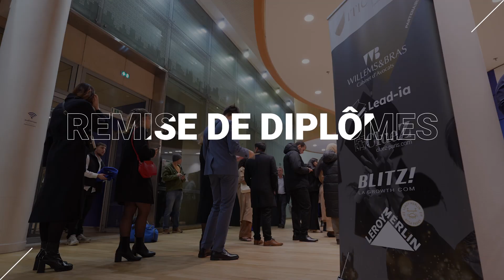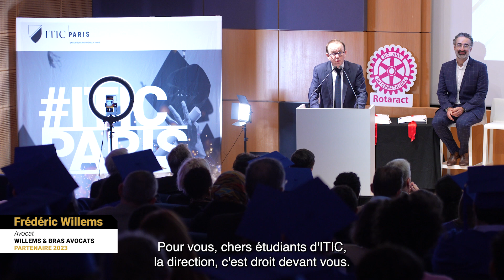ITIC Paris remise de Diplomes 2023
ITIC Paris remise de Diplômes 2023 avec pour Parrain Olivier Solère - DRH adjoint du groupe La Banque Postale